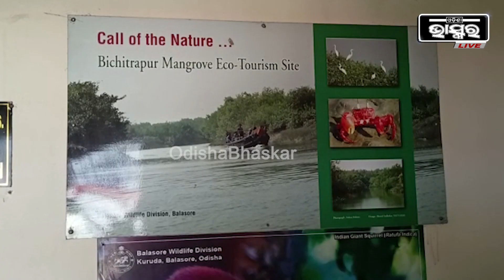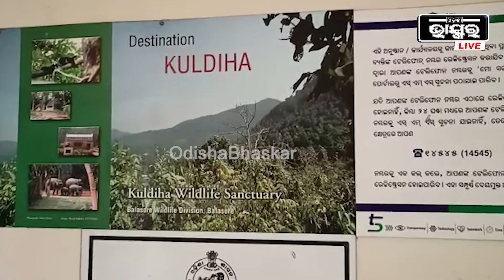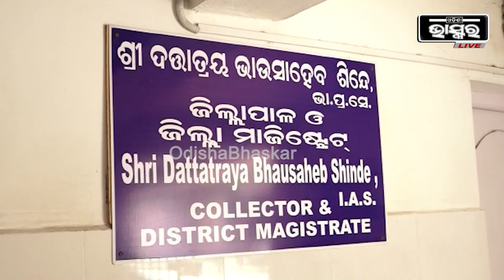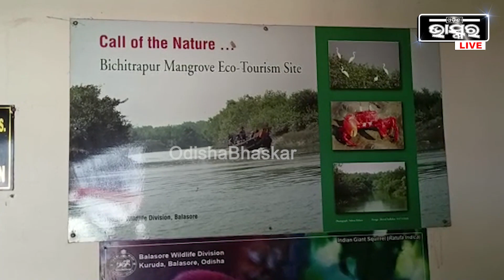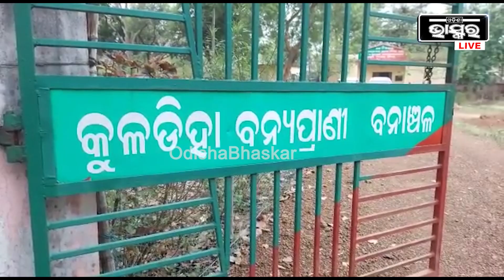ହାତୀ ଦାନ୍ତ ତସ୍କରୀରେ କିଏ ଖେଳୁଛି ଗେମ୍ ? ଦୋଷ ଲୁଚାଉଛି କି ବନବିଭାଗ ?...